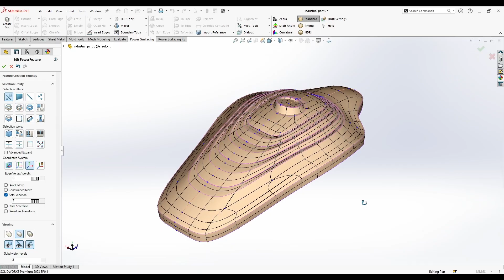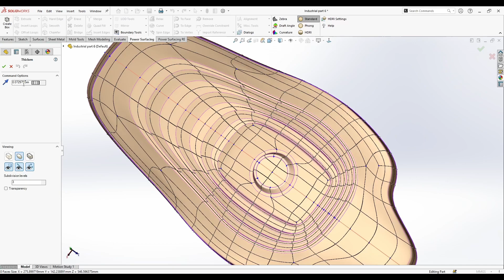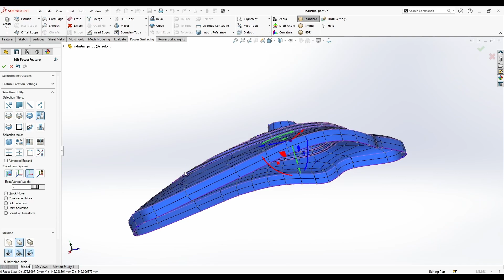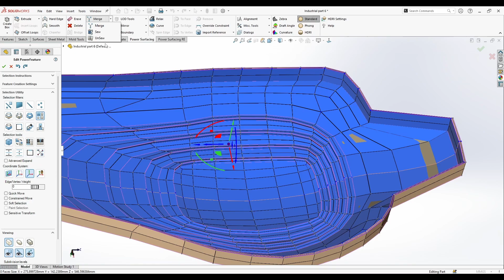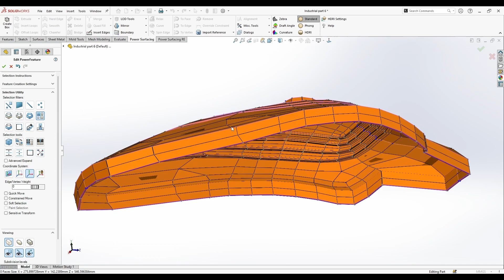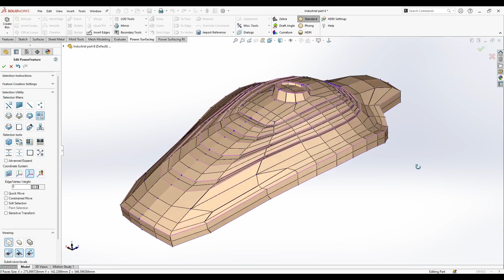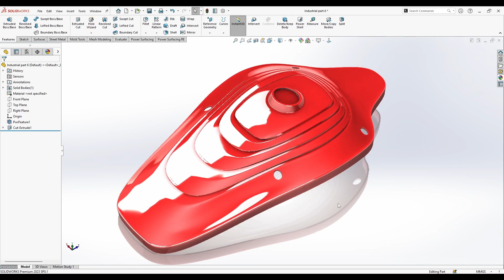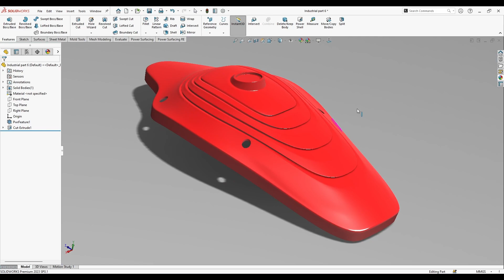Thickness Adjust Tips | Power Surfacing | SOLIDWORKS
To begin,  download a FREE 30-Day trial of the Power Surfacing RE add-in for SOLIDWORKS® today: